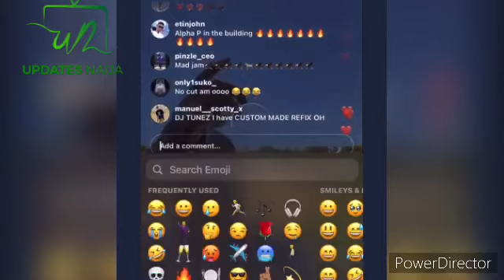WIZKID FT ALPHA L NEW SONG PREVIEWED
Wizkid ft Alpha P New song previewed